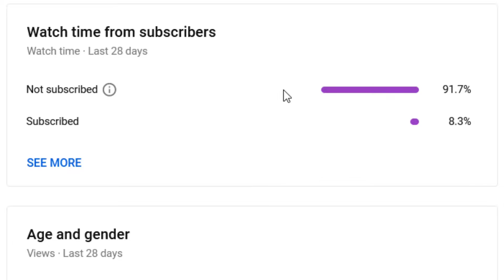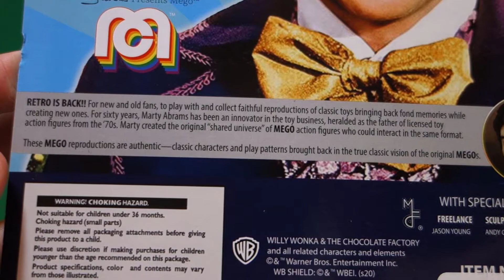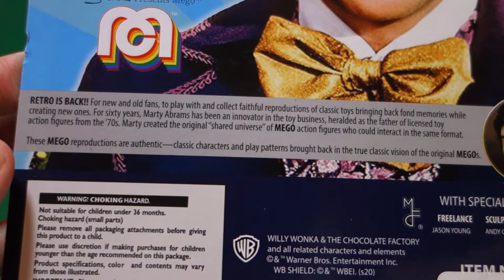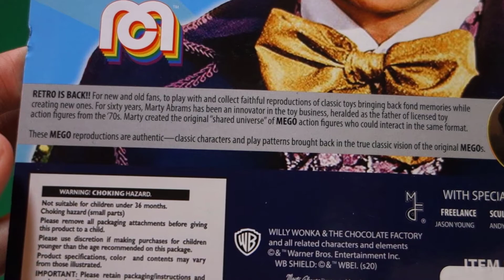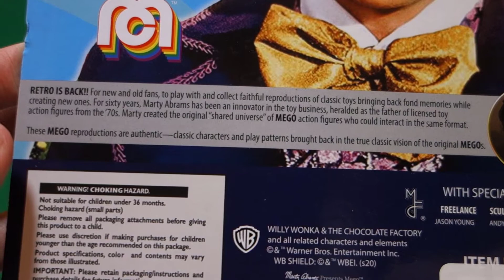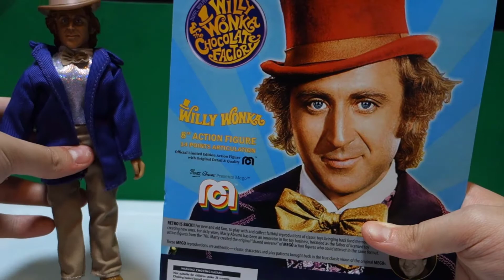Mego Willy Wonka 8" Action Figure Review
Today, I'll be reviewing a brand new Willy Wonka 8" action figure by Mego.

Comment Rules:
1. No spamming, especially "first" comments.
2. Keep the language in the comments to a PG/PG-13 level.
3. Don't be offensive.
4. Suggestions are okay, but please don't constantly request something over and over again.
5. Any items that I review are NOT for sale, unless if I have plans to sell them on Mercari.
6. Please don't link anything pornographic, you will be automatically banned if you do so.

If any harassment or threats are used, you will most likely be permanently blocked from this channel. If music is used in a video, you're welcome to ask me where I got them from.